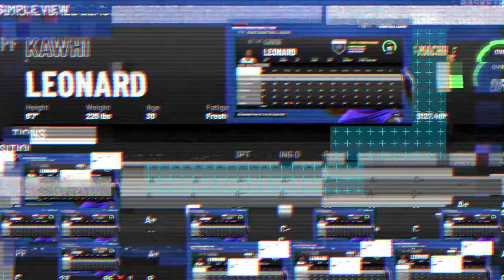NBA 2K22 Summer Circuit - Westbrook & Alonzo NEW BEEF!? ZP3 & RUSS GOES AT EACHOTHER!!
NBA 2K22 Summer Circuit Russell Westbrook vs Alonzo Kilpatrick